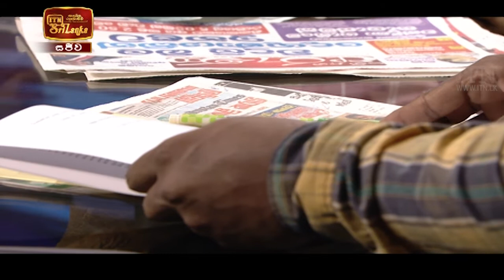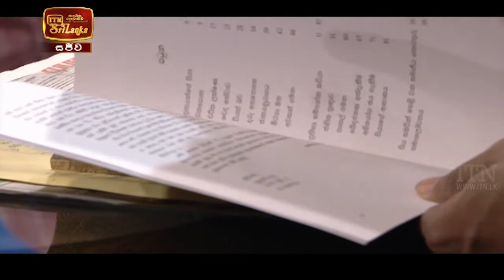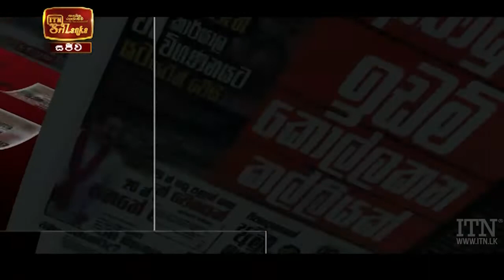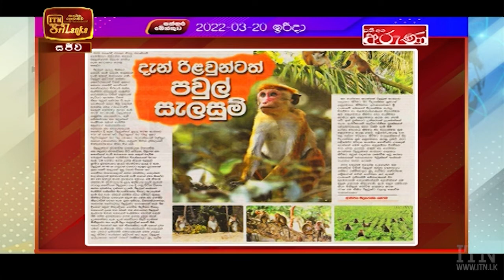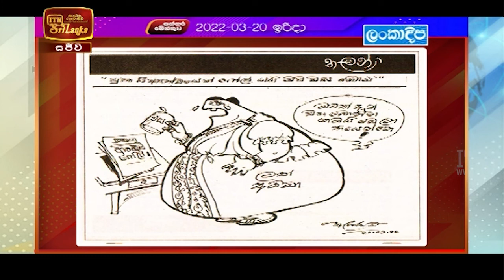Paththaramenthuwa - (2022-03-20) | ITN